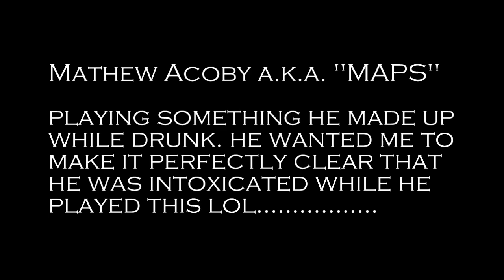THE GAMBLER SESSIONS TAKE 1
Met Matt while up in Gamblers Reserve visiting my cousin and had the pleasure of watching him play while he was intoxicated. lol